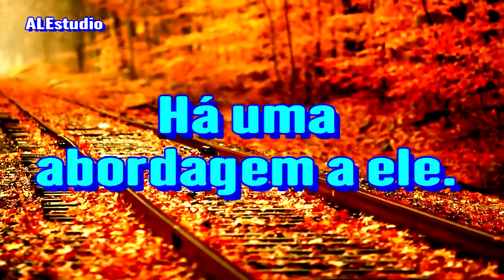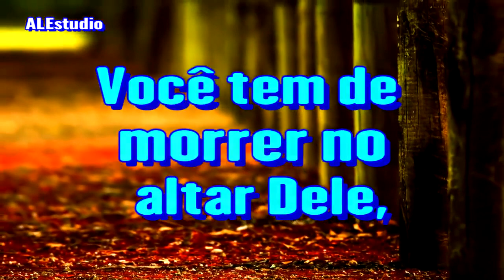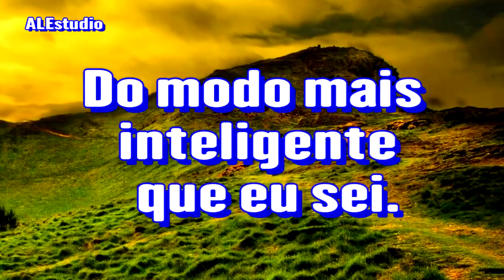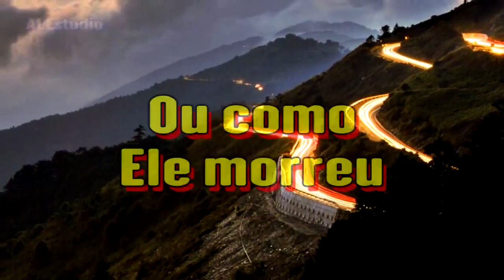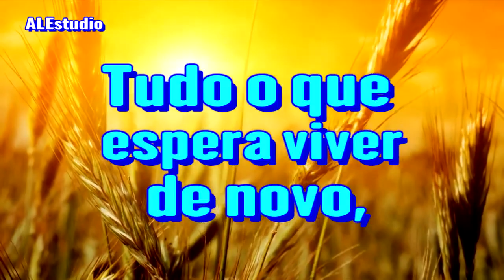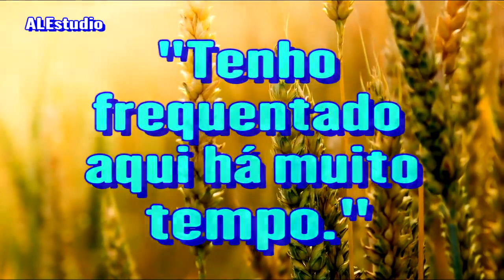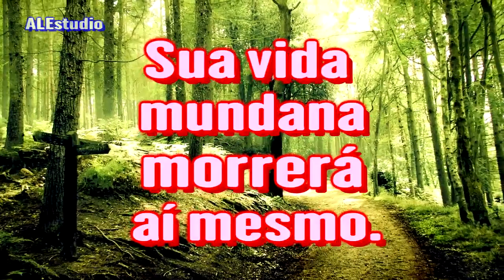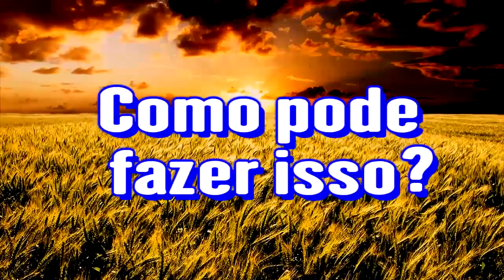Como Ter Um Novo Nascimento - Ir Branham